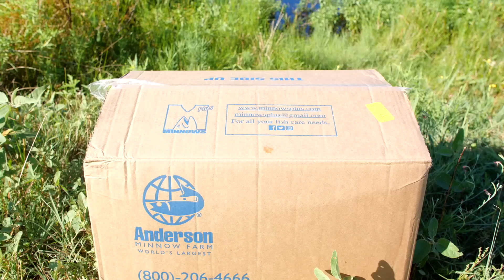Feeding Goldfish to the Pond Monsters!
In this video, I receive over 100 goldfish from Anderson Minnow Farm to feed to my pet alligator gar. The gar loved the goldfish and so did the turtles who ate a few as well.